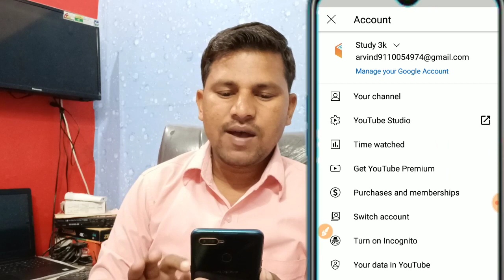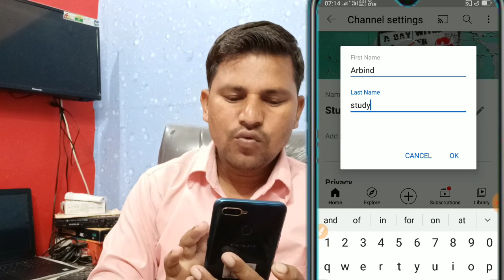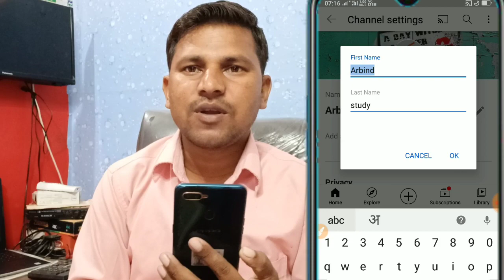YouTube Channel ka naam Kaise change Karen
अपने चैनल का नाम कैसे चेंज करे, YouTube Channel ka naam Kaise change Karen,